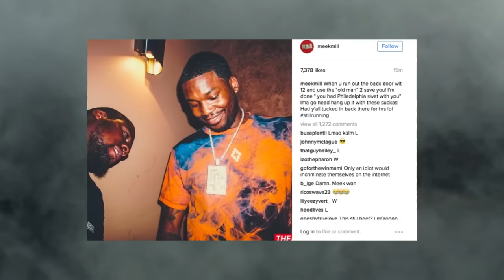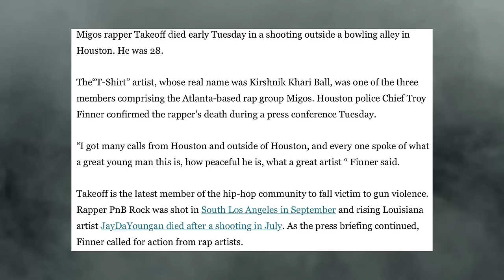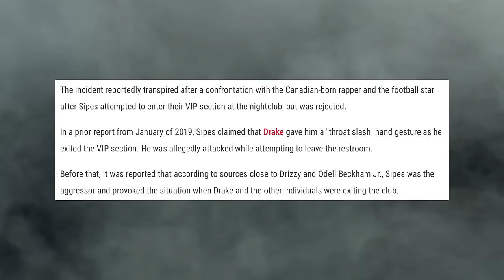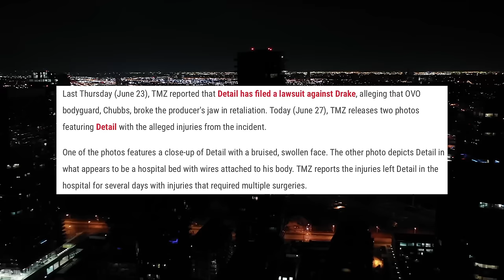Drake´s mob ties: Why he can´t be touched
In this video I will tell you about one of the greatest rappers of our generation and his incredible mob ties.